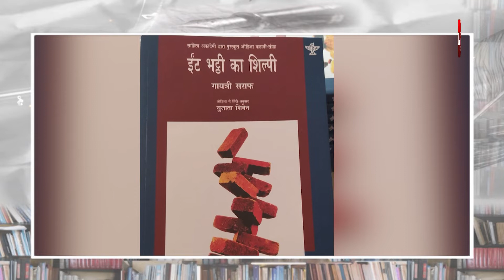Sahitya Akademi winner stories 'ईंट भट्ठी का शिल्पी' | Gayatri Saraf | Book Cafe 79 | Sahitya Tak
साहित्य तक के बुक कैफे के 'एक दिन, एक किताब' कार्यक्रम में आज वरिष्ठ पत्रकार जय प्रकाश पाण्डेय ने साहित्य अकादेमी द्वारा 2017 में पुरस्कृत ओड़िआ कहानी-संग्रह 'इटाभाटिर शिल्पी' के हिंदी अनुवाद 'ईंट भट्ठी का शिल्पी' पर चर्चा की है. ओड़िया लेखिका गायत्री सराफ द्वारा लिखित इस पुस्तक संग्रह की कहानियां सामाजिक और आर्थिक रूप से उपेक्षित तबके के लोगों के जीवन का वास्तविक तथा संवेदनशील तरीके से चित्रित करती हैं. इस कहानी-संग्रह में ओड़िशा के पश्चिमी हिस्से के जनजीवन की पीड़ा स्वत्व तथा उस अंचल की महनीय शब्दावली को कहानियों में यत्न के साथ आकार देने की जिम्मेदारी को लेखिका ने बखूबी निभाया है. इस कहानी-संग्रह का हिंदी अनुवाद चर्चित अनुवादक, लेखिका और कवयित्री सुजाता शिवेन ने किया है. केंद्रीय साहित्य अकादेमी द्वारा प्रकाशित 152 पेज के इस कहानी संकलन का मूल्य 150 रुपए है.
साहित्य तक का 'बुक कैफे' कार्यक्रम पुस्तक प्रेमियों के लिए केंद्रित कार्यक्रम है. पाठकों, प्रकाशकों, लेखकों से मिले प्यार और अनुरोध के बाद 'बुक कैफे' सोमवार से शुक्रवार तक 'एक दिन, एक किताब' के रूप में आपके समक्ष आ रहा है. इस कार्यक्रम में वरिष्ठ पत्रकार जय प्रकाश पाण्डेय हर दिन आपको एक नई किताब के बारे में बताते हैं. इस कार्यक्रम में आप कैसी किताबों की चर्चा चाहते हैं, इन पर अपनी राय हमें जरूर लिखें. अगर आप प्रकाशक हैं, तो आपके नए प्रकाशनों का स्वागत करने में हमें खुशी होगी, बशर्ते वे हमारी कसौटी पर खरा उतरें.